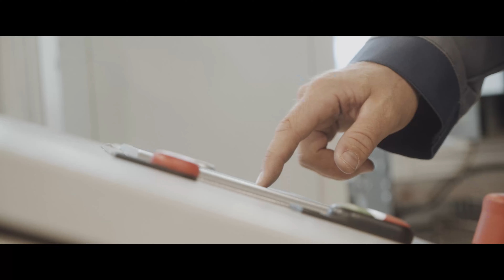DUISBURG IST ECHT // Imagefilm Wirtschaftsversion